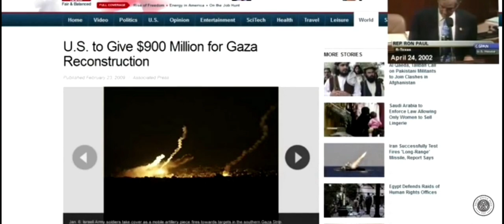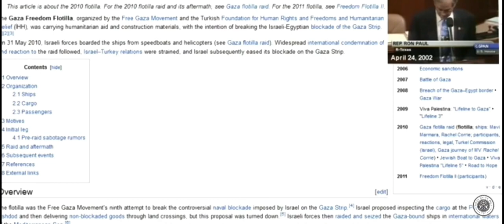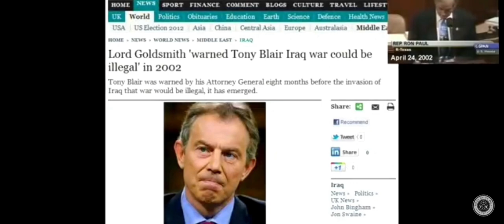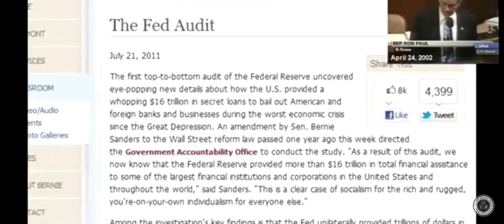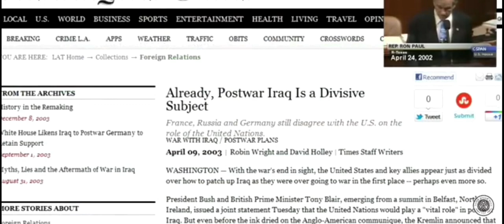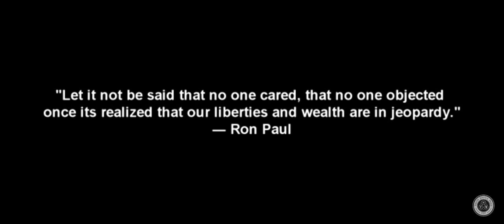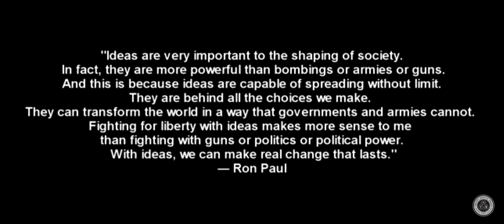A CLASSIC SPEECH THAT WILL LAST FOREVER.